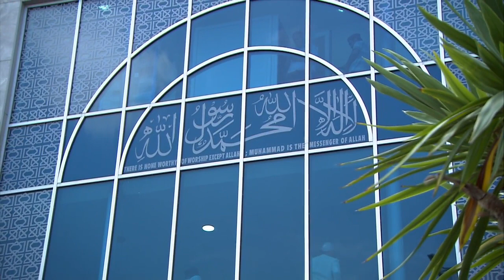Sermón del viernes 06-07-2018: La excelencia personificada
Traducción española del sermón del viernes en urdu de Hazrat Mirza Masrur Ahmad (líder de la Comunidad Musulmana Ahmadía) del 6 de julio de 2018.